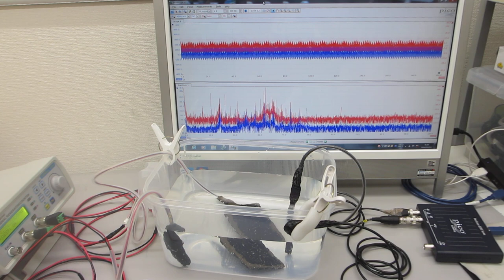樹脂の音響特性を利用した超音波システム